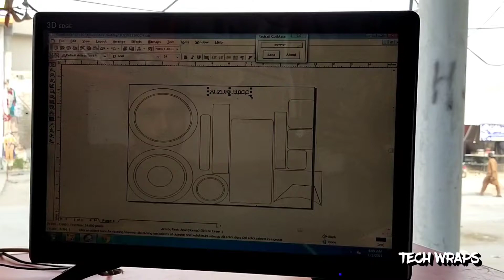SUZUKI GD 110s full injen stickers tutorial |FULL INJEN TAPY |TECH WRAPS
Insta I'd...
Mughal.eazam.752